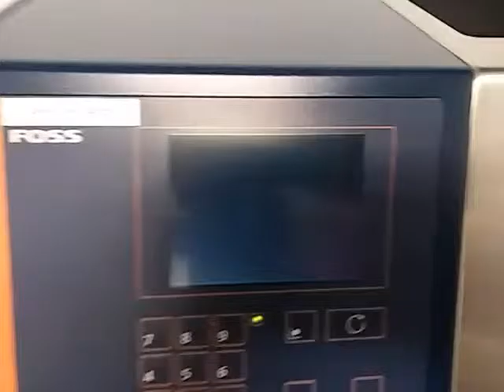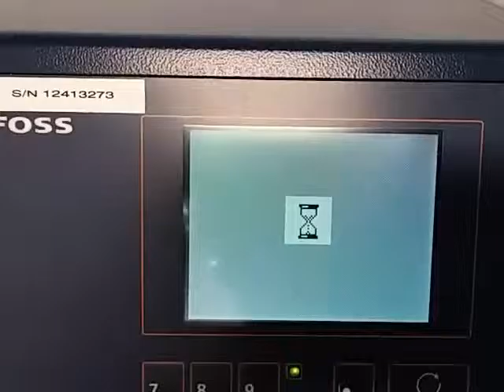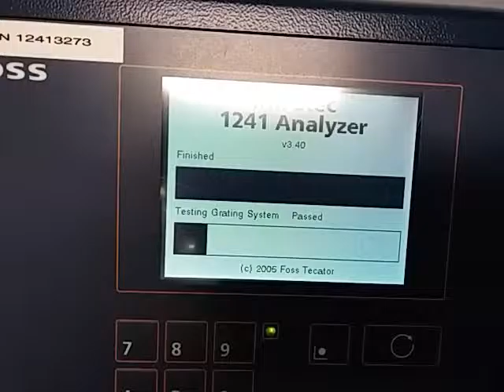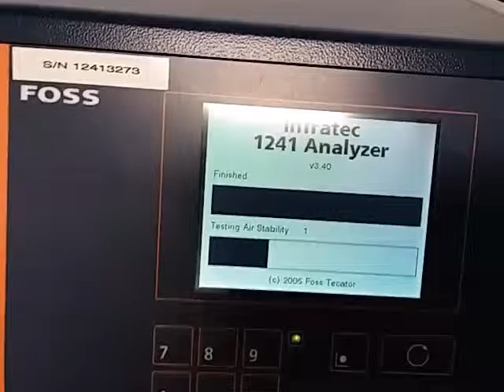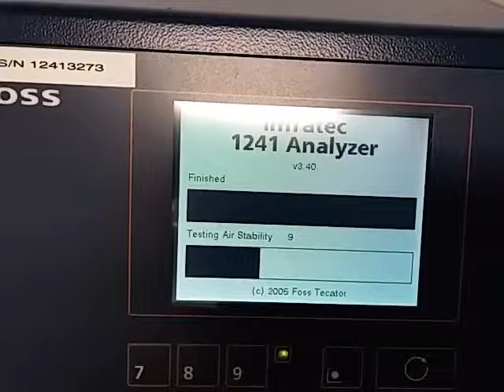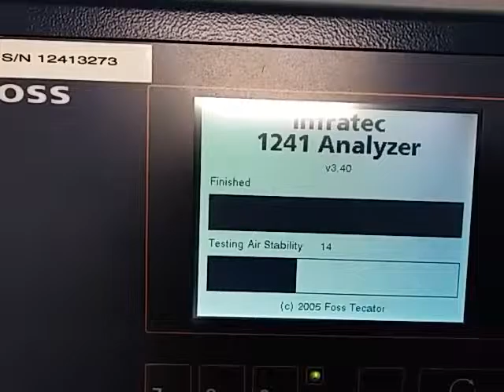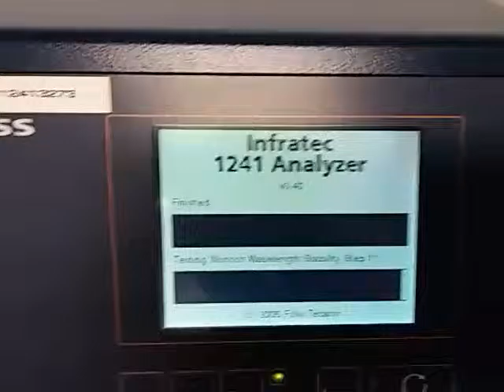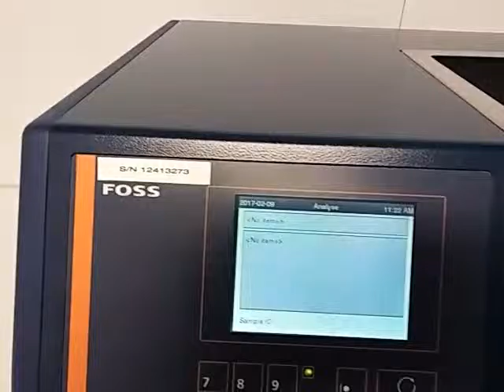FOSS Infratec 1241 Grain Flour Analyzer w/ Digital Display - 10856